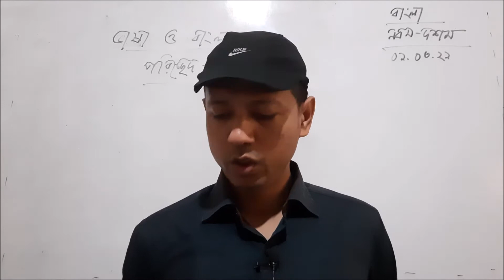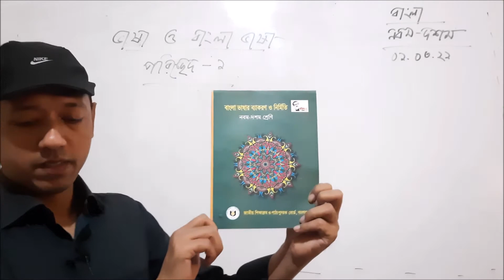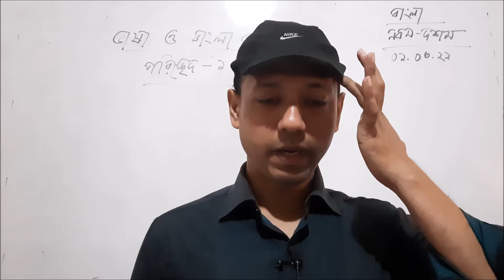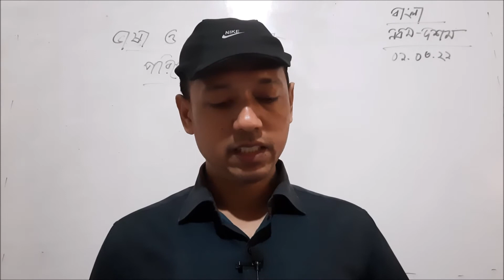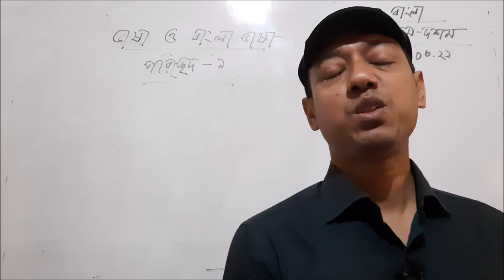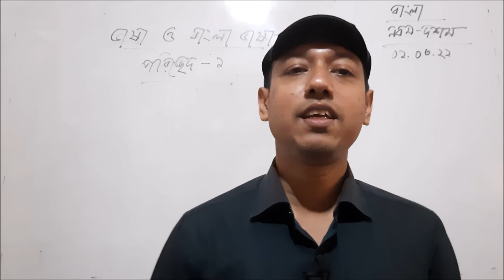৯ম ও ১০ম শ্রেণি বাংলা ২য়পত্র